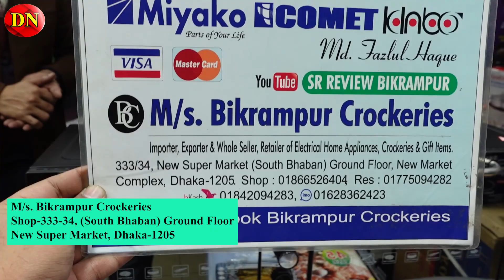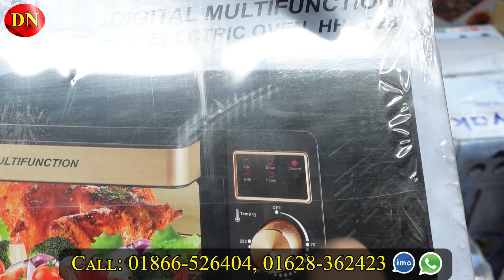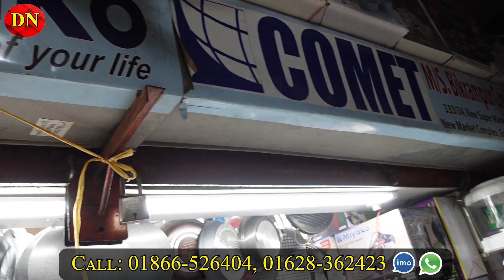নতুন বছরের ধামাকা অফারে মাল্টিফাংশন ওভেন কিনুন | Electric Oven Price In BD 2023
M/s. Bikrampur Crockeries
Shop-333-34, (South Bhaban) Ground Floor

☘Allah Hafez☘